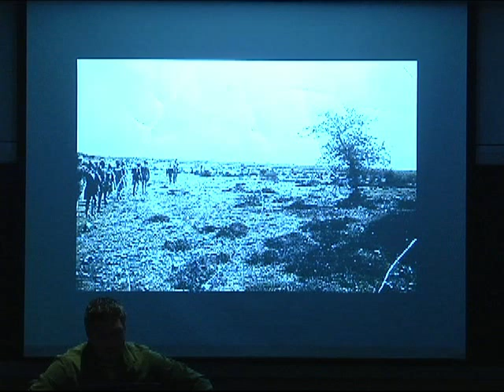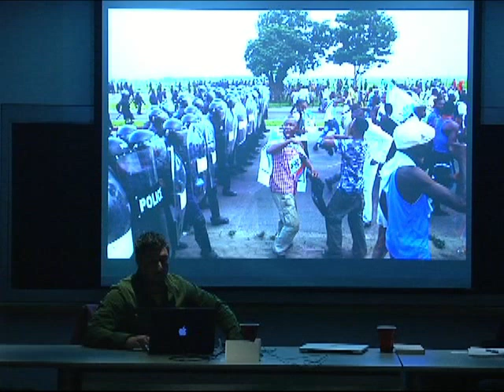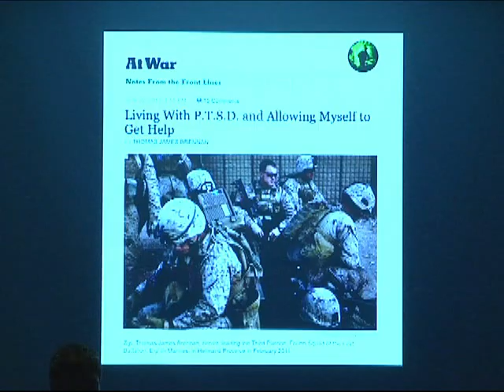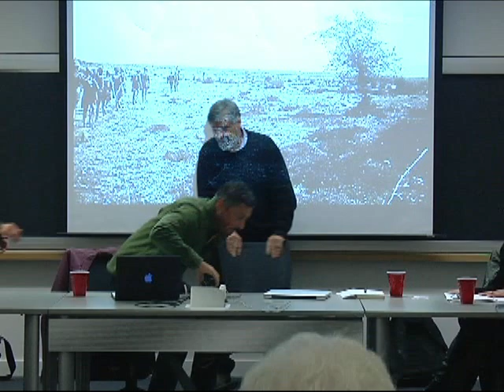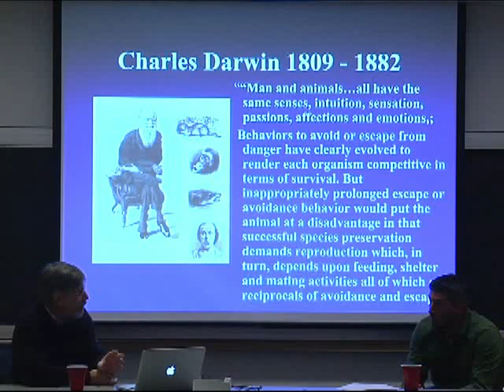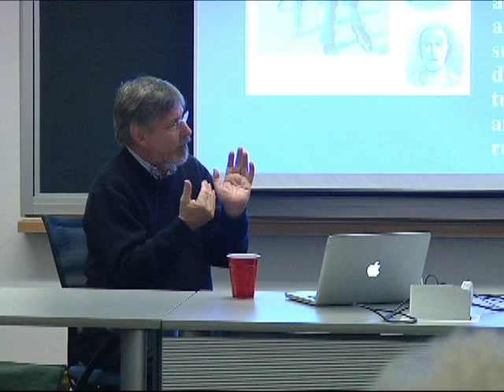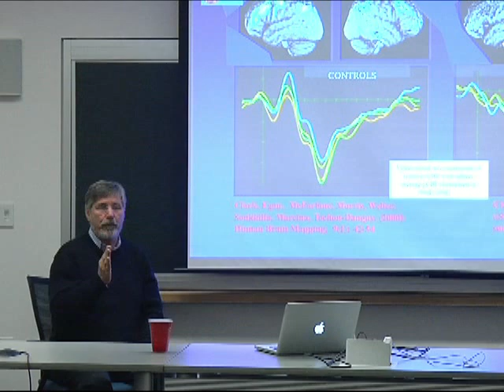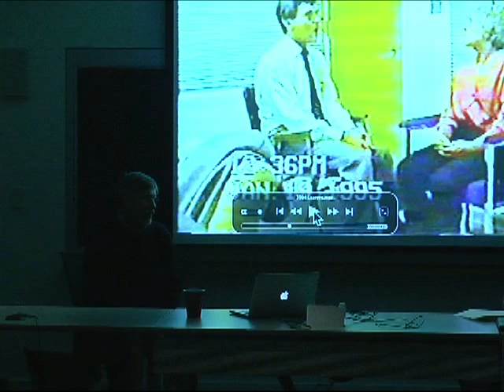Finbarr O'Reilly on war, storytelling and the impact of witnessing violence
Covering Conflict: War, storytelling and the impact of witnessing violence

For the past decade, Finbarr O'Reilly has documented how war and conflict affect people around the world. In the documentary Under Fire: Journalists in Combat—which was shortlisted for an academy award—he turns his lens around, filming himself to document the impact of war on those who tell its stories.

Join us for a conversation with O'Reilly and trauma expert Bessel van der Kolk M.D., medical director at the Boston Trauma Center. On the eve of an historic election that will have a strong influence on the U.S. approach to military intervention in the near future, we will explore the emotional toll of war, how trauma affects brain and body alike, and what it takes to witness and narrate violent struggle in the world.